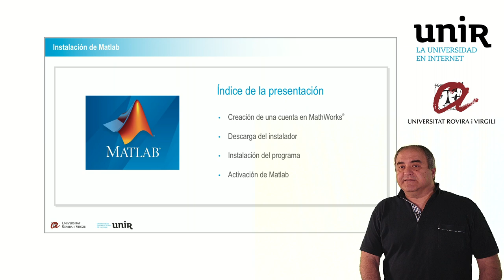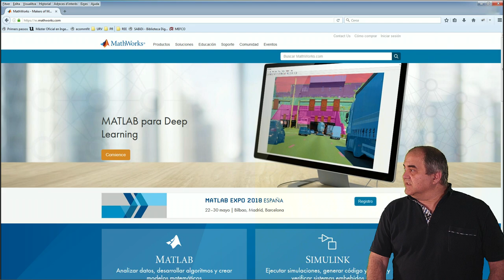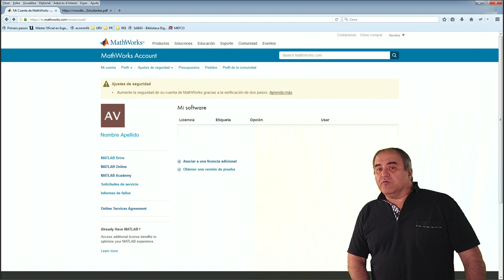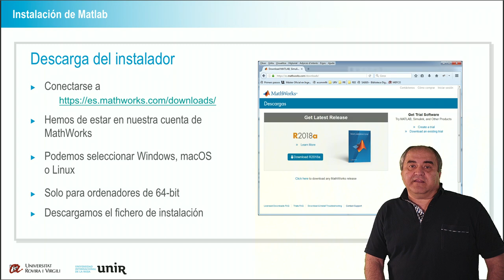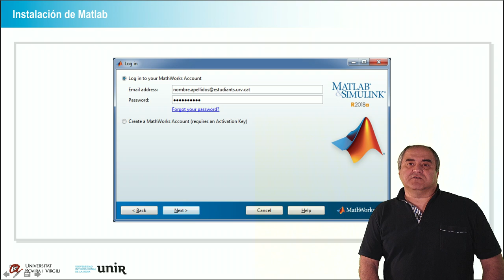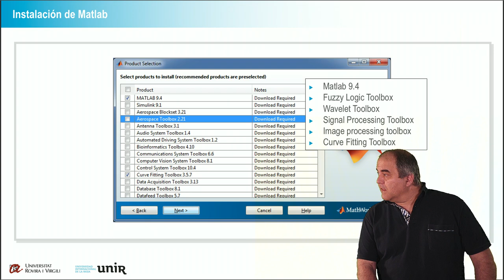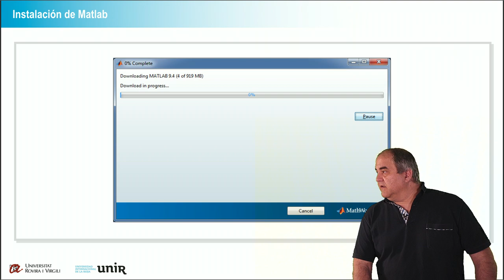Instalación de Matlab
Máster Interuniversitario en Mecánica de Fluidos Computacional - Instalación del software Matlab con perfil URV.